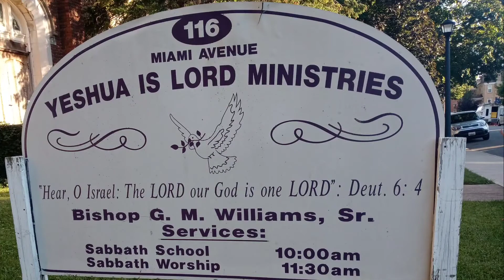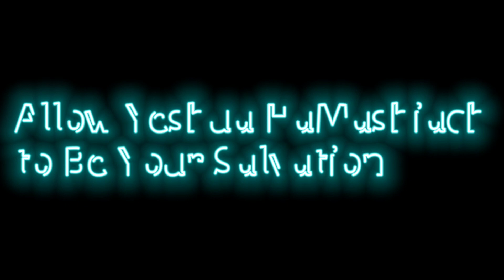✨ shabbath Service ✨ Shabbat Shalom ✨"I Can't Teach WANT"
Today's Word Came From our beloved BIshop G. Williams

😇Shalom YAH Peculiar Treasure  😇

{ *Romans 15:13*}
I pray that Elohim , the source of hope, will fill you completely with joy and peace because you trust in him then you will overflow with confident hope through the power of the Ruach HaKodesh.

sow a seed to
(what you sow goes back in to the store front or to those that are less fortunate than us

SheElohim Yevarach otha (May Elohim bless you)